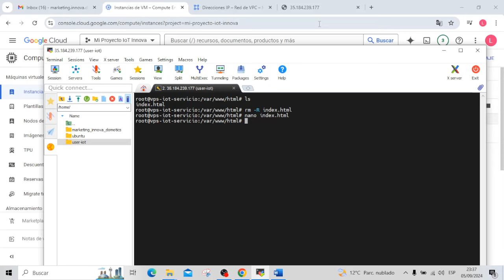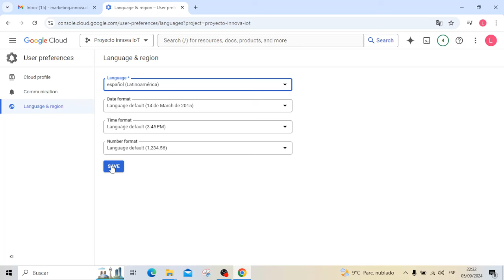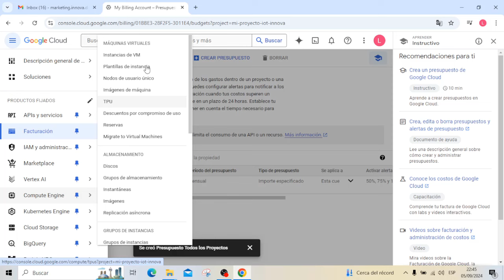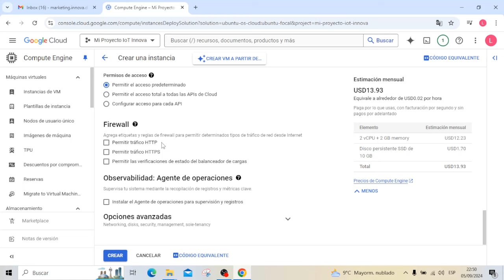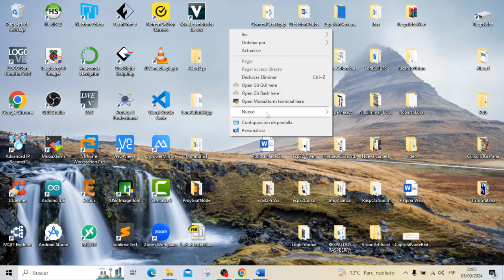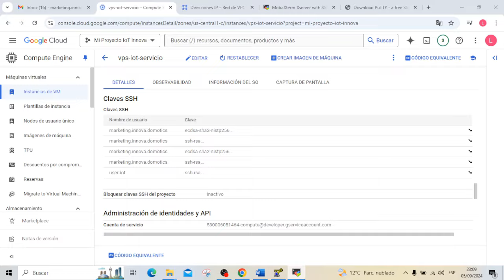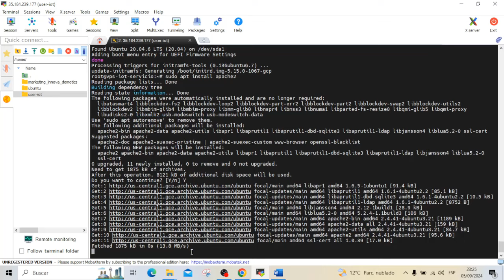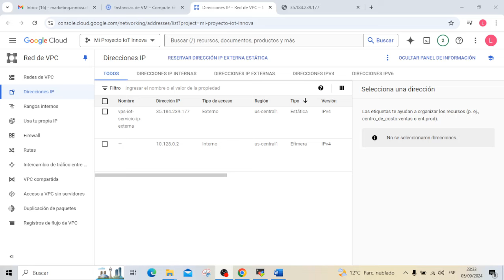¡Aprende a crear una máquina virtual en Google Cloud 🚀💡 Guía para IoT, VPS, Ip Externa, SSH, Apache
¡Hola a todos! Soy Luis de Innova Domotics y en este video les enseño cómo crear y configurar un VPS en Google Cloud desde cero. Veremos cómo crear una cuenta, establecer un presupuesto y configurar el VPS con una IP estática. Además, les mostraré cómo instalar Apache para iniciar el desarrollo de sus proyectos web o IoT. ¡Sigan el paso a paso y prepárense para comenzar su servicio IoT! 🔥🚀

👉 ¿Quieres llevar tus conocimiento al siguiente nivel? Te invito a inscribirte en mis cursos del Internet de las Cosas con Grafana y Node Red.

Sobre Innovado Domotics: Nos dedicamos a compartir conocimientos sobre robótica, domótica, IoT y programación.